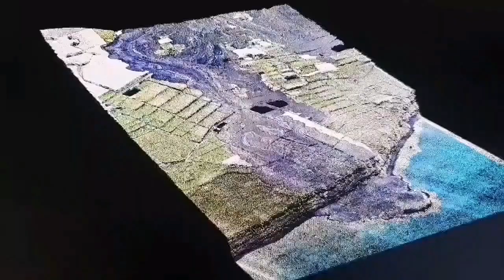Saving Grindavik: Pumping Sea Water On Lava, Iceland Fagradalsfjall Litli-Hrútur Volcano Magma